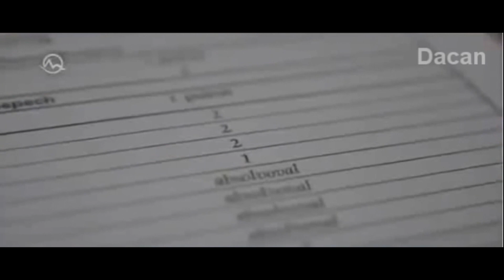Kto to bol STEPHEN HAWKING- Zmysel pre humor nestratil ani v najťažších časoch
Posledný diel zo série Kto to bol. Dnes sa dozvieme, kto bol Stephen Hawking. Dajte vedieť ako sa vám séria páčila. Mala 10 dielov a viac ako 35 minút. Ktorý diel sa vám páčil najviac ? :)